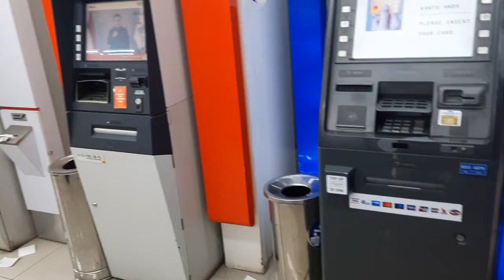atm bca superindo cirende 6079 - MESIN ATM BCA